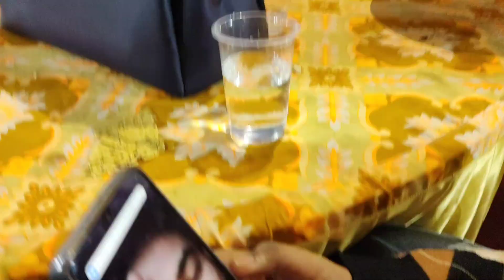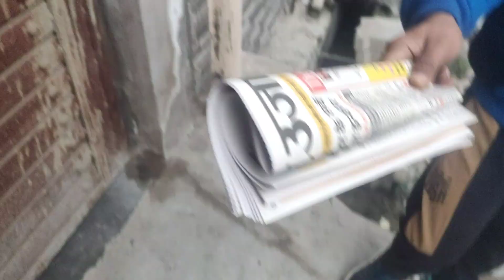Aaj party main dog agya 😱😱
vlogging equipment

tripot
Limited-time deal: DIGITEK® (DTR 260 GT) Gorilla Tripod/Mini 33 cm (13 Inch) Tripod for Mobile Phone with Phone Mount & Remote, Flexible Gorilla Stand for DSLR & Action Cameras